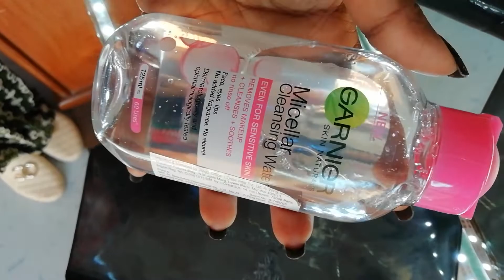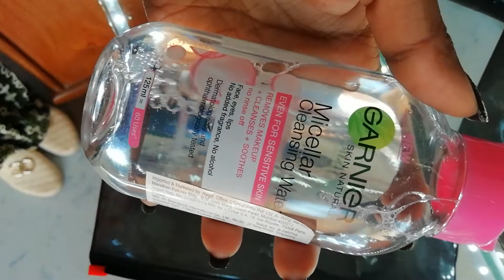How to clean your makeup brushes